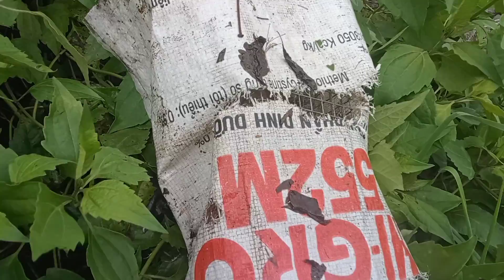@ Cuốn bẫy cũng có đại ca khủng không làm mình thất vọng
Nguyễn Trí ngoan sóng nghề săn bắt